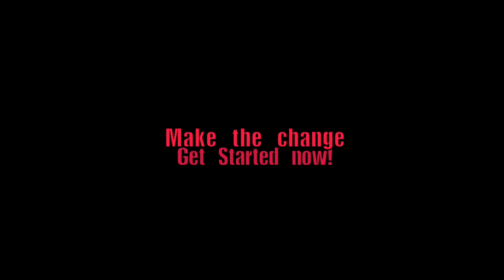Nancy DiNino's Bravado Blastin' Bodyfat Challenge! Get Started now!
Start your 2012 resolutions with Nancy Di Nino's Blastin Bodyfat Challenge. Get down dirty and dynamic with her nutrition and training plans that will set you on the right path to losing up to 30 pounds, just like Felicia , mother of 3 did here is this preview video.